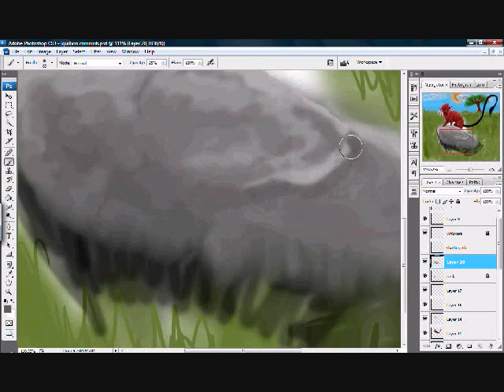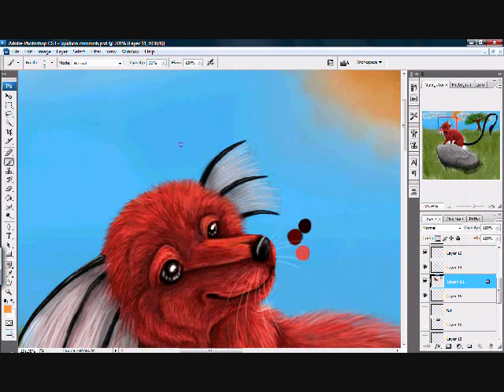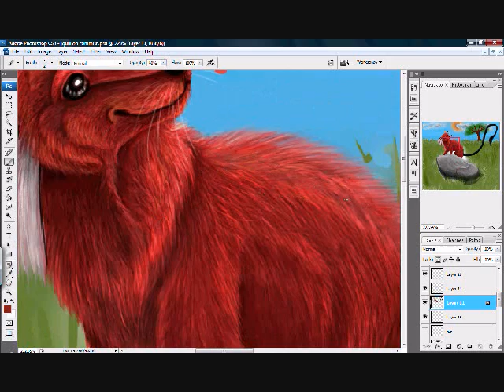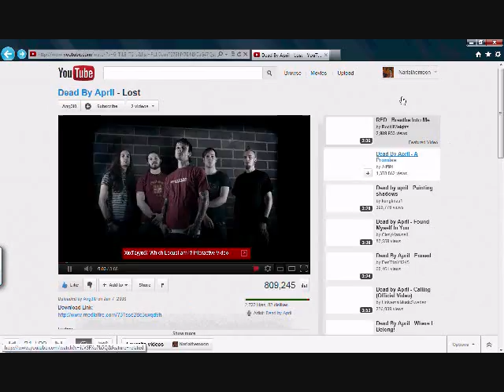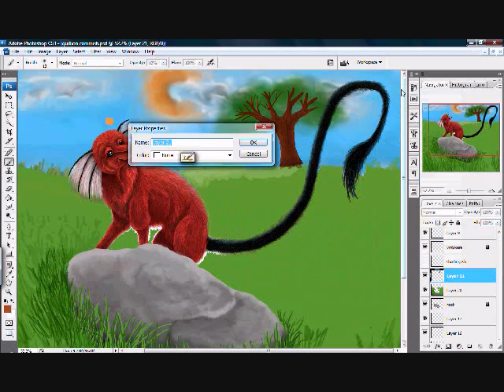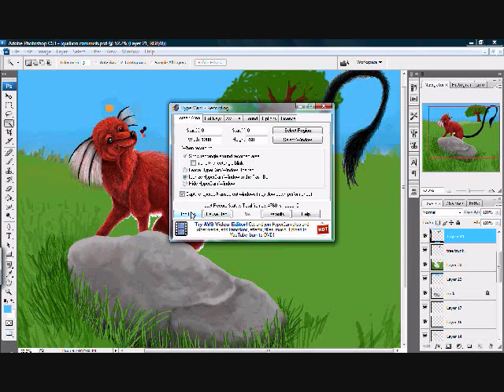GenkoFox Commission Speed Paint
Drawing of a creature called a quillion, belongs to GenkoFox.

No idea what is going on with the quality... I could use a better downloading program.

EDIT: Another video recording blip. Nothing is happening from 4:51 to the end so... Yeeeaaah.

1) Strawberry Swing - Coldplay

2) Come Home - One Republic ft. Sara Bareilles